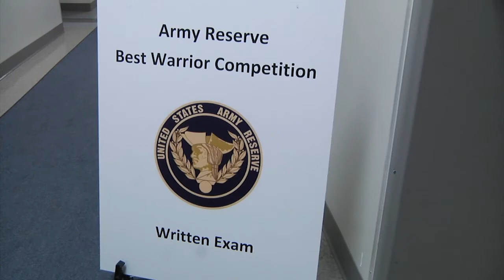Oldest Warrior Competes